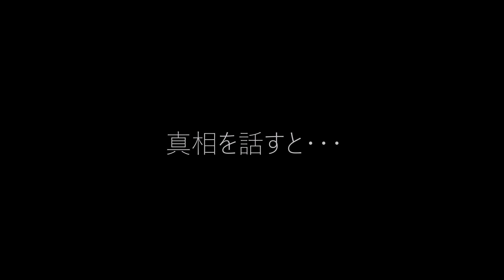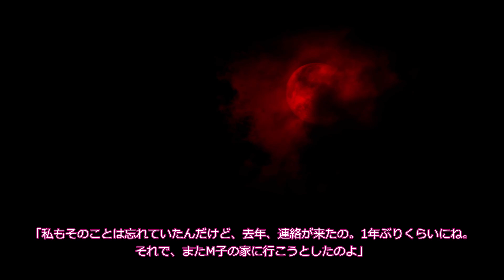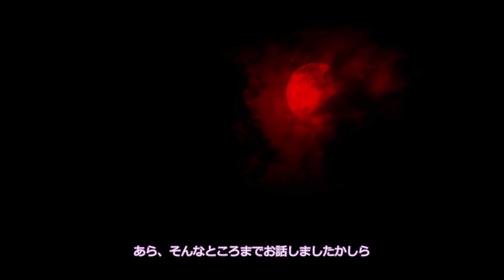【2ch怖いスレ】真相を話すと・・・【恐怖ランクA】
419回目の投稿です。その話は絶対話してはいけない...